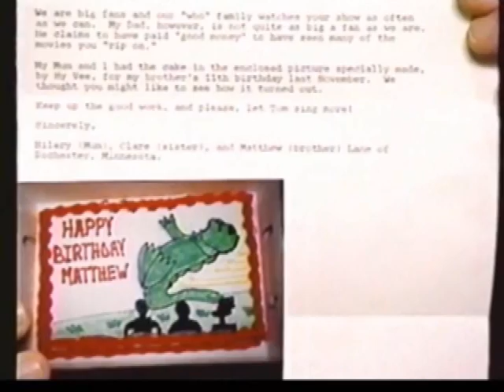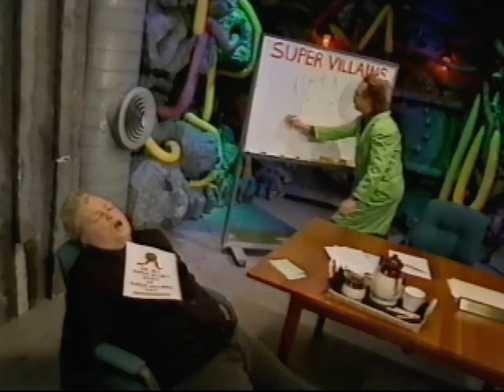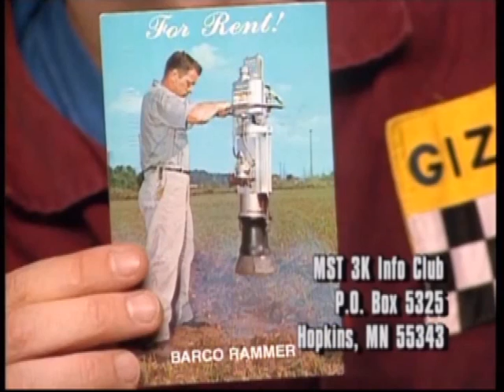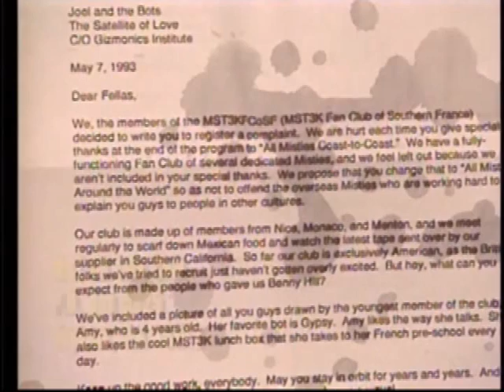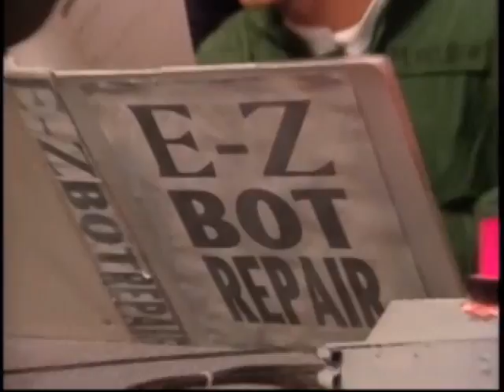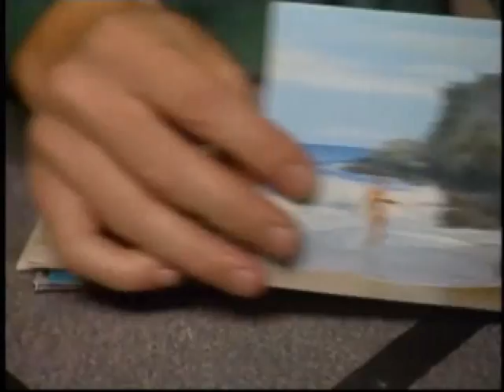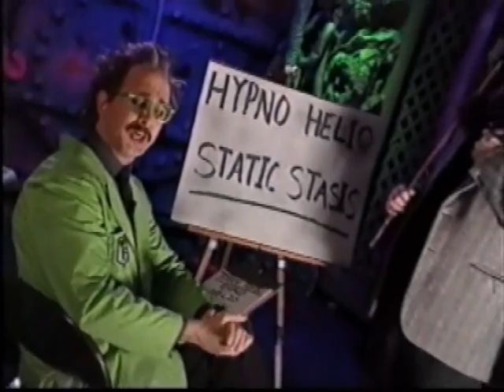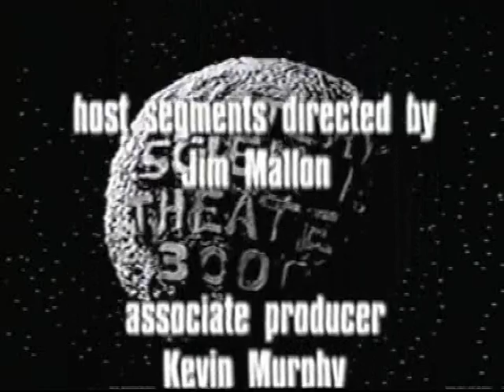MST3K Host Segments: Season 5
all the host segments from MST3K. these are from there fifth season on the comedy network. it is also joels last season on the show and mikes first. it took me a long time to find and edit these clips together, so i hope you enjoy!